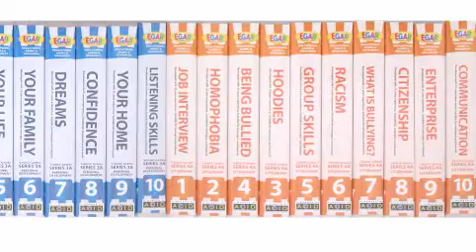Success Story: Sue Scott Horne, Egar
Sue Scott-Horne runs EGAR, creating educational games for young people.

The Business & IP Centre at the British Library helped Sue to start her business